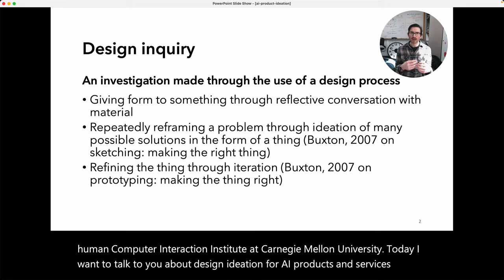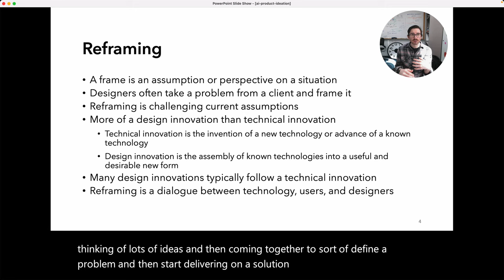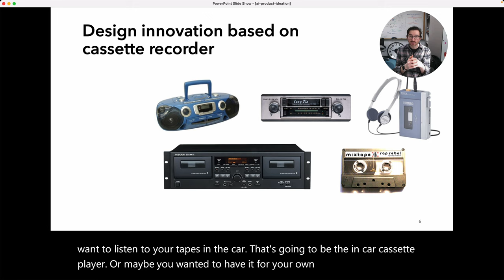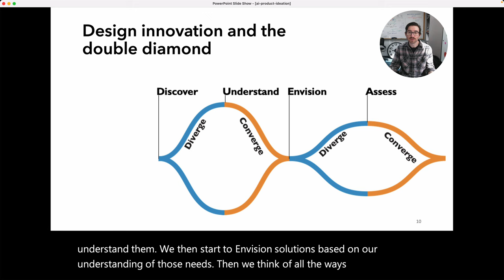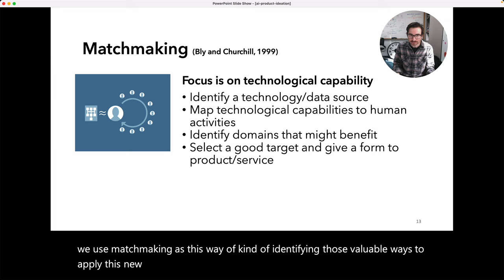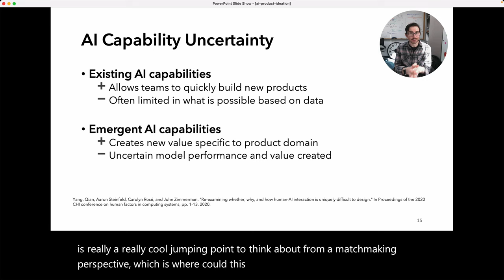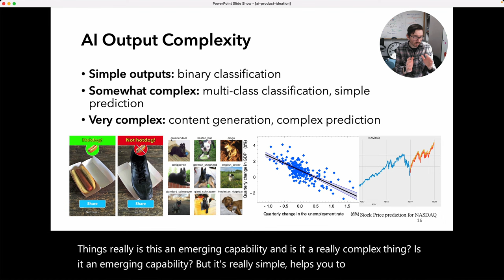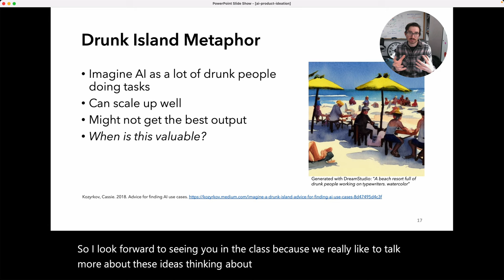Nik Martelaro - on Ideating in HAI for products and services - CHI Course C26 - 2023